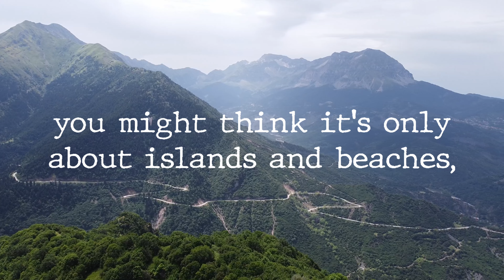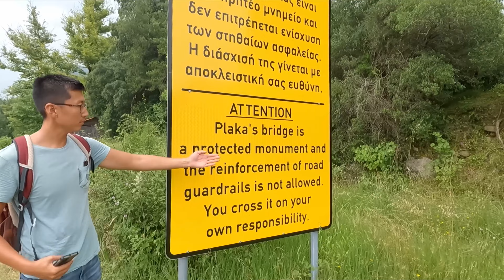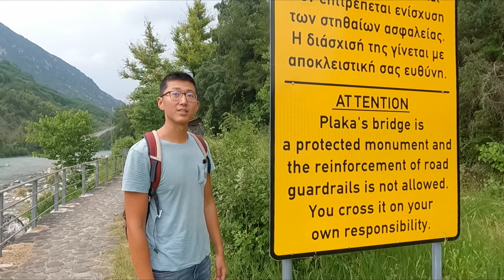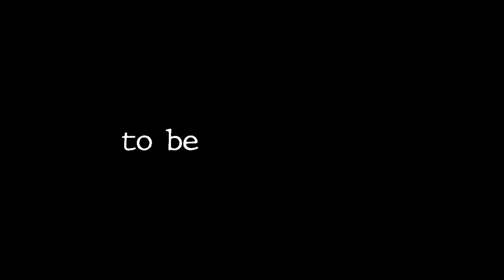The Greece that you have NEVER heard of 🇬🇷 | hiking in the Tzoumerka Nationalpark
Hi everyone ☀️

In this episode we will bring you to a remote region of mainland Greece, you'll be surprised by its beauty and special charm. The Nationalpark is still not very well known among tourists and kept its authenitcity what makes it a great spot to discover Greece's landscapes and culture.

Join us hiking through the Tzoumerka Nationalpark and discovering some nice little towns on the way.

June 2023 | Tzoumerka, Greece

0:00 Intro
00:35 1st Tortoise
01:25 Plaka Bridge
02:52 Amazing washing machine of Pramanta
03:38 2nd Tortoise
05:50 Today's hike
09:43 Waterfall
12:34 Melisosurgoi
13:36 3rd Tortoise
14:38 To be continued